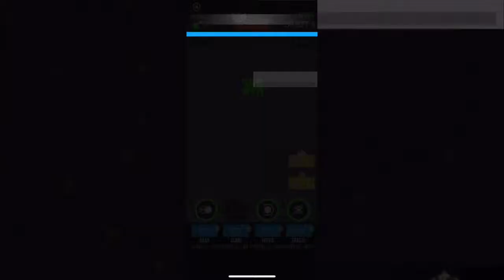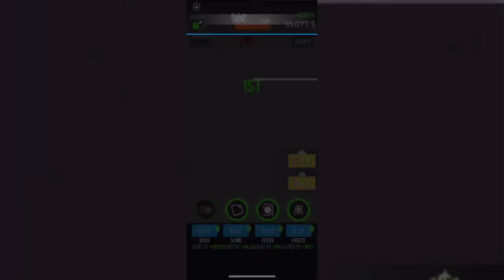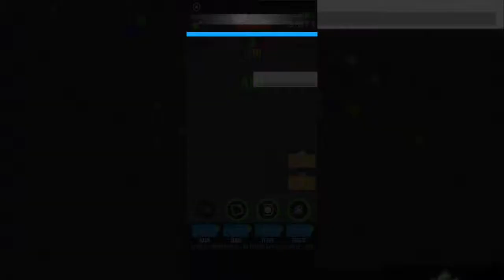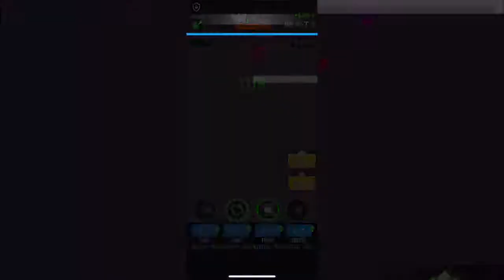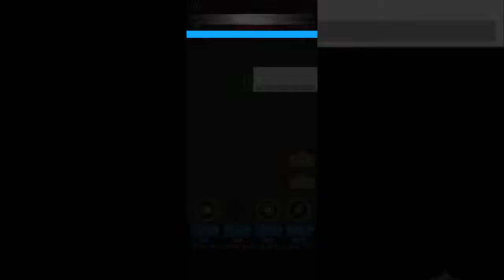Marble Trax Gameplay - Diamond Promotion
Marble Trax
I play more Marble Trax, and promoted in the diamond league!